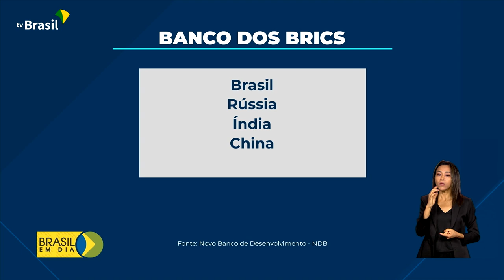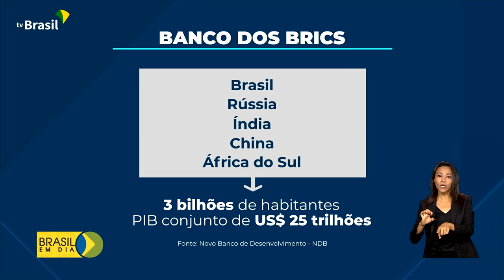Internacional | Banco do BRICS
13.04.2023 - Dilma Rousseff toma posse como presidenta do Novo Banco de Desenvolvimento do BRICS.